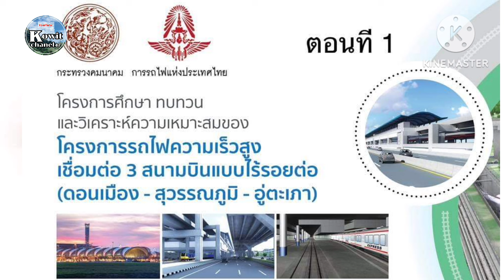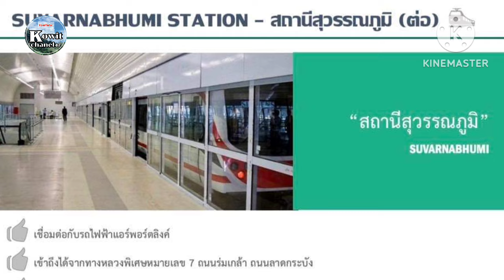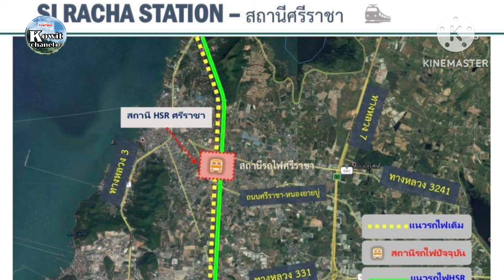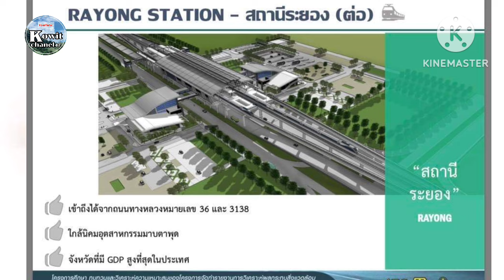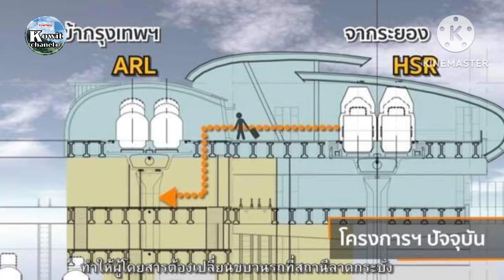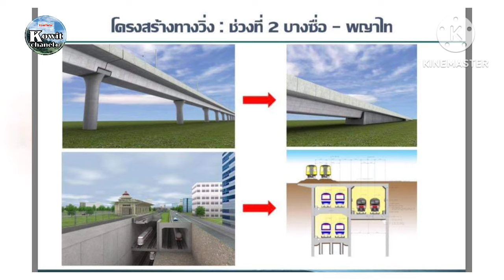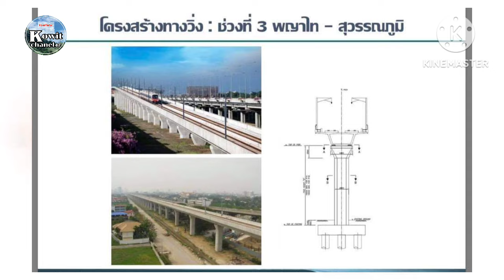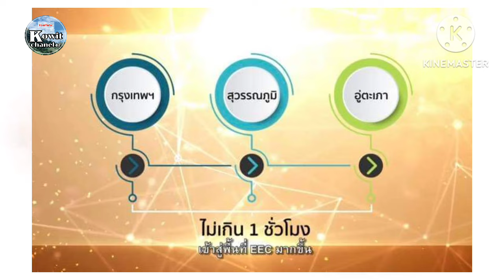ตอกเข็มปีหน้า♂️สร้างไปจ่ายไป♂️CP ยื่นขอ BOI รอบใหม่♂️สนามบินอู่ตะเภาไม่ขึ้น